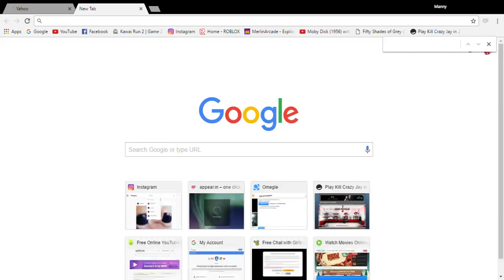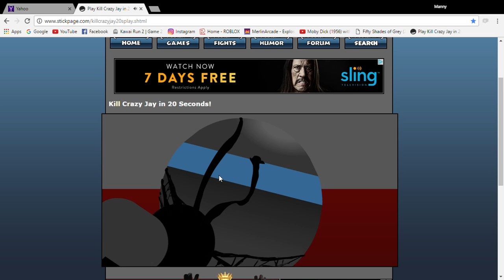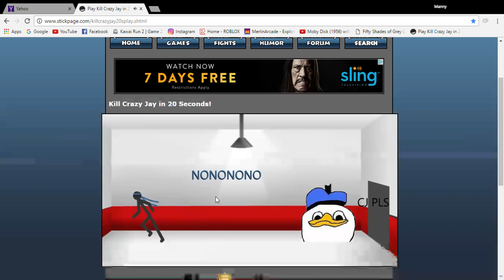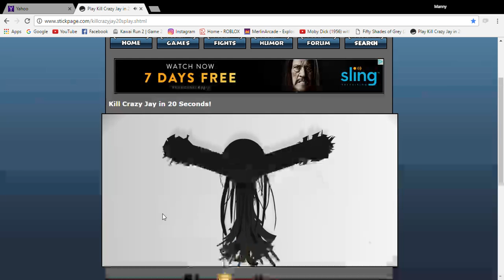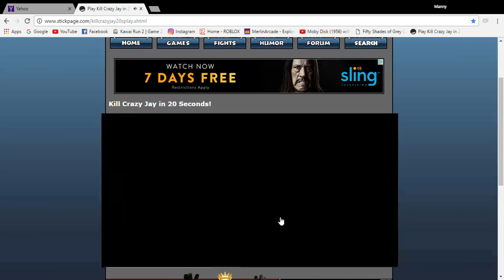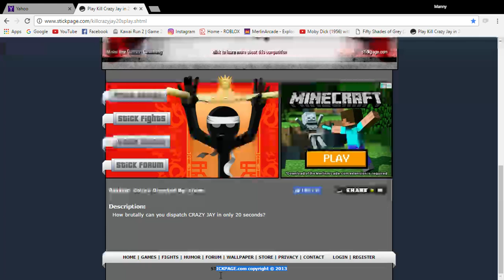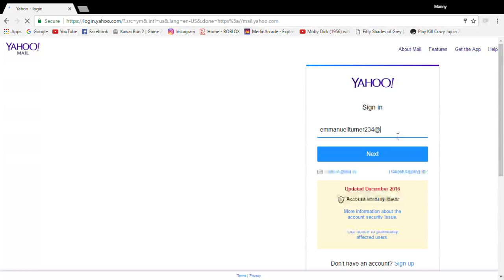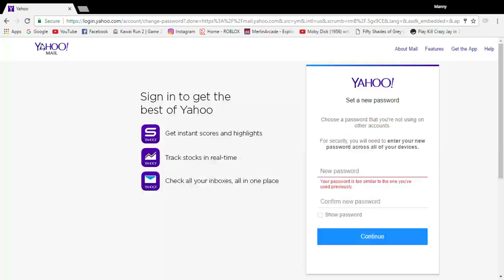KILL CRAZY JAY IN 20 SECONDS!!!! gameplay with epic music at the end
Well everything is said in the title😂
As always I hope you enjoy today's video and a song will drop on Thursday
The younger me will be proud